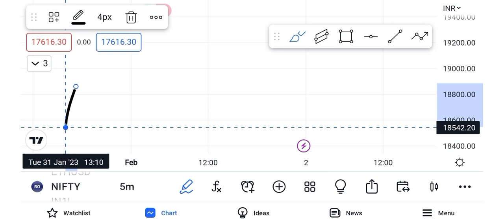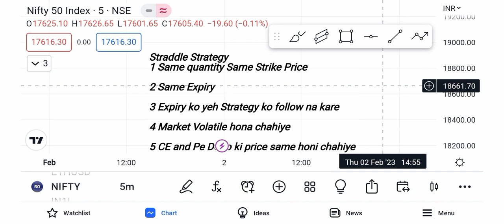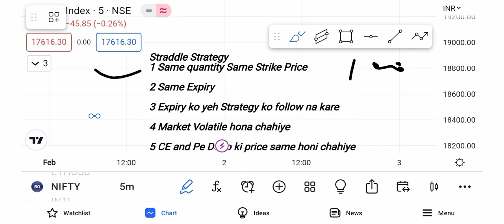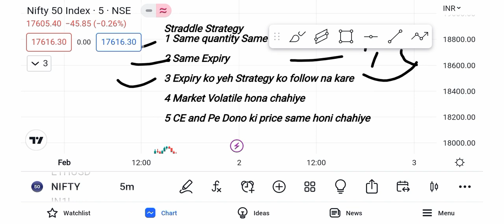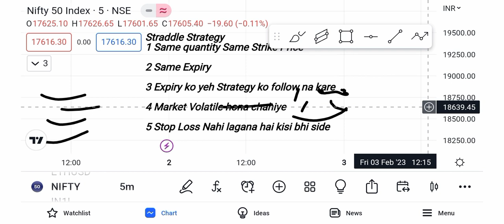Option Trading For Beginners | Straddle Option strategy | Option Trading Strategies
Topics covered.
Long Straddle Strategy Bank Nifty
Long Straddle Nifty Strategy
Best Straddle Option Strategy
Straddle Position
Short Straddle Strategy in Bank Nifty
Short Straddle in Nifty
Short Straddle Option Strategy